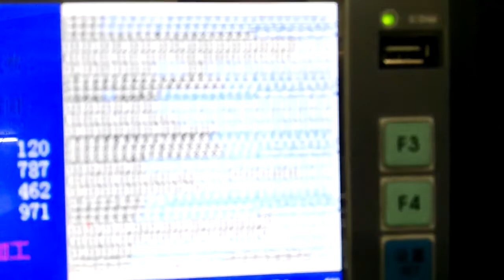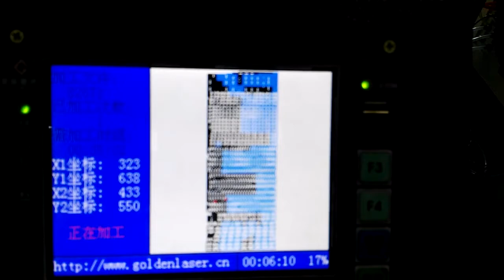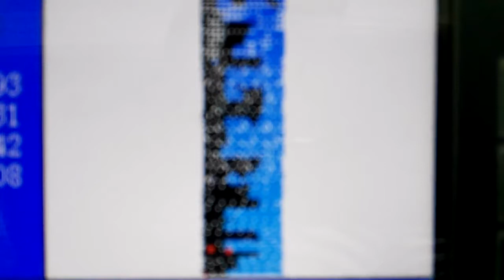Digital Dual Head Leather Laser Cutter in a Shoe Factory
Digital Dual Head Laser Cutting Machine for Leather - Mixed Typesetting & Mixed Cutting System Model No.: XBJGHY-160100LD II
Digital Dual Head Leather Laser Cutter Features
• Mixed typesetting and mixed cutting digital laser cutting system.
• Dual laser heads, works independently, and can process different graphics simultaneously.
• Mixed typesetting multi patterns with auto-nesting software, simply the operation procedures and extremely improve the material utilization.
• Advanced motion control system + patent design structure, accomplish high-qualified laser cutting, punching, engraving and lineation technics under high moving speed.
• Multi-heads digital control system with proprietary intellectual property rights, unique advanced software algorithms, one-touch operation, maximally improves the process efficiency for mixed cutting patterns.
• Support auto feeder, auto pick-up and stand-alone automation.

Digital Dual Head Leather Laser Cutter Technical Parameters
Laser Type CO2 glass laser tube
Laser Power 130Watt×2 / 150Watt×2 / 180Watt×2
Cutting Area 1600mm×1000mm
Working Table   Conveyor working table
Processing Speed  Adjustable
Positioning Accuracy ±0.1mm
Motion System Unilateral Servo system
Power Supply    AC220V ± 5% 50/60Hz
Format Supported    AI, BMP, PLT, DXF, DST, etc.
Standard Collocation
008 Air pump 2pc.
550W Exhaust fans 1pc.
1.1KW Exhaust fans 2pc.
5202 Water chiller 1pc.
Machine Size 2400×2185×1375mm
Machine Packing Size 2560×2350×1650mm
18 Type Feeder Size 2290×680×1240mm
18 Type Feeder Packing Size 2420×680×X930mm
Qty for Loading
20’GP: 2 sets/container
40’GP: 4 sets/container

GOLDEN LASER, the specialist in laser cutting machines, laser engraving machines and laser marking machines.
•Laser digitizing technology innovation platform
•Leading laser solution provider
•20 years experience in laser industry

Welcome to contact GOLDEN LASER for catalogue, price list, samples and more specifications.
When sending inquiry, please let me know:
1. What is your main processing requirement? Laser Cutting or engraving or marking or perforating?
1, What is the material?
3, What is the application industry?
4, Which country will the machine be delivered to?
5, Your name, company name, Email and website?

Attn.: Ms Yoyo Ding
Wuhan Golden Laser Co., Ltd.